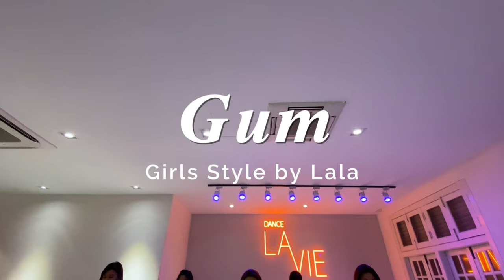Gum - Jessi (Girls Style by Lala)